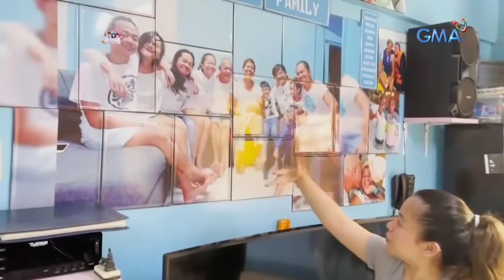Sarap, 'Di Ba?: Exclusive house tour with Kiray Celis! | Bahay Edition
Aired (April 24, 2021): Masayang ipinasilip ni Kapuso actress Kiray Celis at ng kanyang ina na si Mommy Meriam ang kanilang tahanan sa ‘Sarap, ‘Di Ba?’ Panoorin ang exclusive house tour video na ito.

Watch episodes of 'Sarap, 'Di Ba?' Saturday mornings on GMA Network before 'Eat Bulaga!' hosted by Carmina Villarroel, Cassy Legaspi, and Mavy Legaspi.